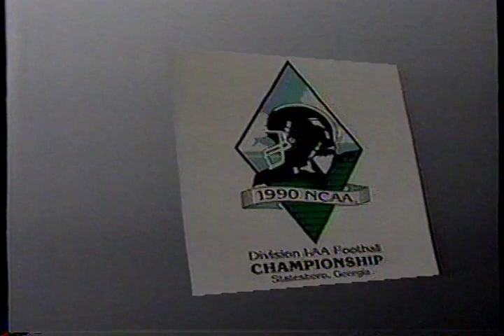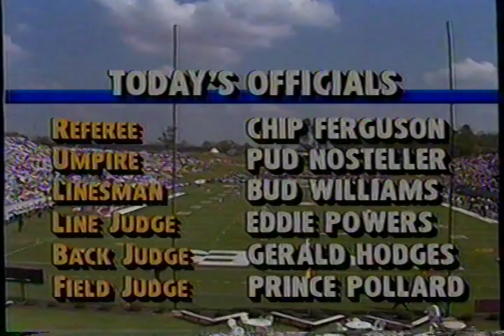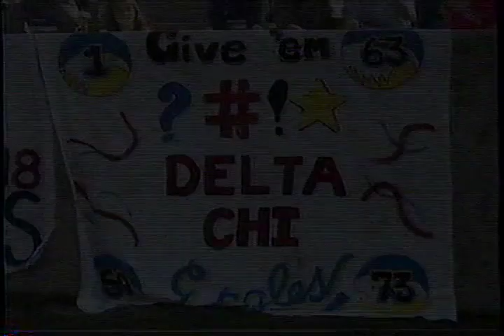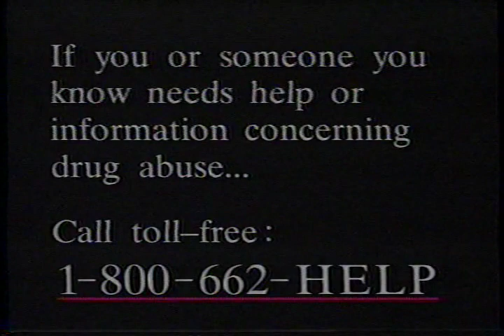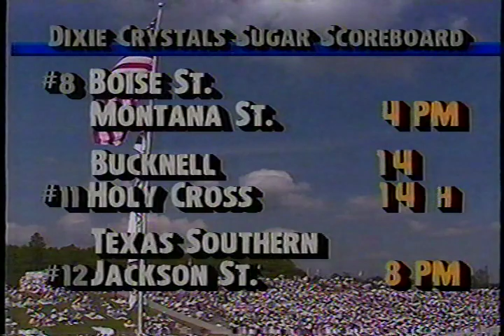1990 Week 10 - James Madison at Georgia Southern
This video is a telecast, broadcast, and production of the Georgia Southern Sports Network and the NCAA. I claim no ownership of this material, and do not profit from it in any way. This video is intended for historical and educational viewing purposes.